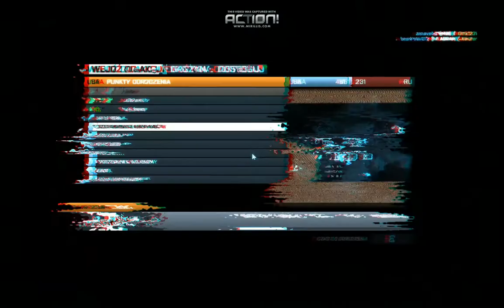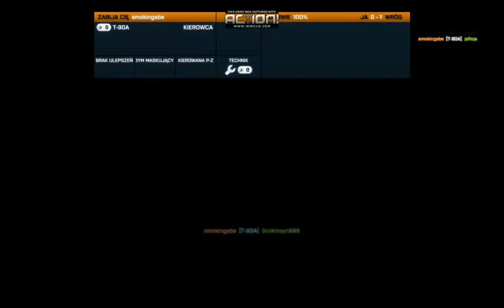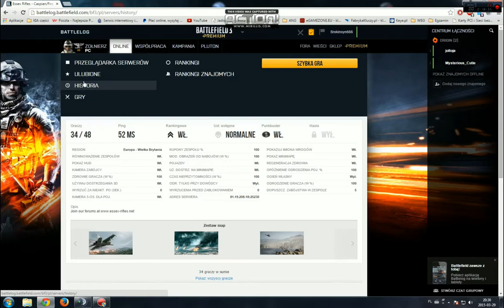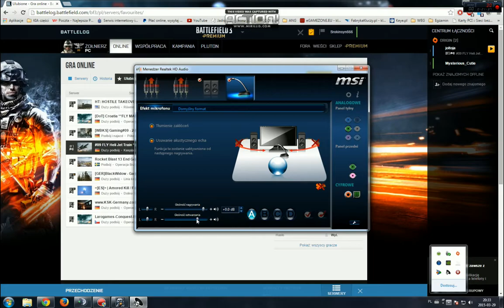Battlefield 3 Multiplayer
Zapis Rozgrywki Multi w Battlefield 3. Dużo lamienia i zabawy:)

Muzyka:

(Intro/Outro)
utwór: Driven to Madness
Artysta: Ethan Meixsell

Dzięki za oglądanie pozdro

Sroka